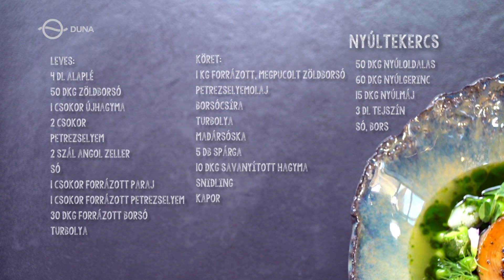Nyúltekercs - Borbás Marcsi szakácskönyve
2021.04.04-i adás